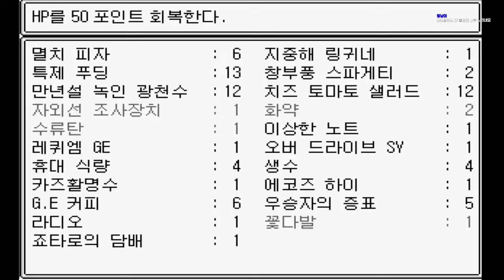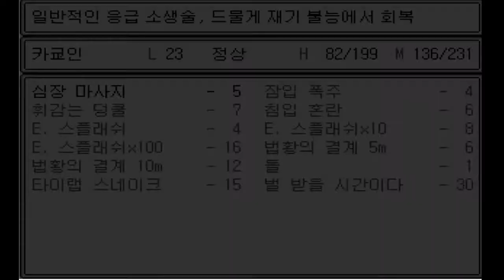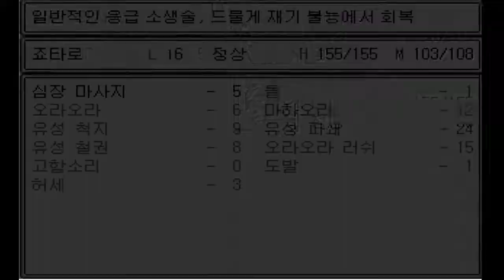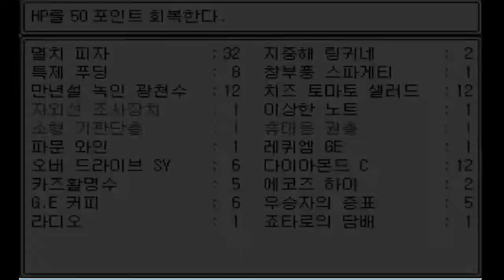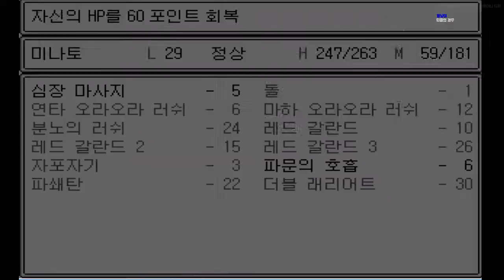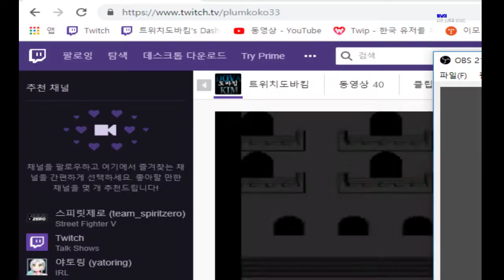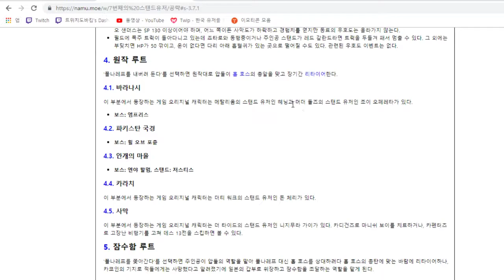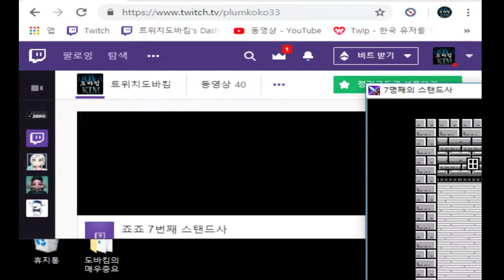2화 죠타로보다 강력한 스탠드를 가지고 디오를 물리치자 - 7번째 스탠드사 추석편 (도바킴)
7번째 스탠드사 추석편 (도바킴)